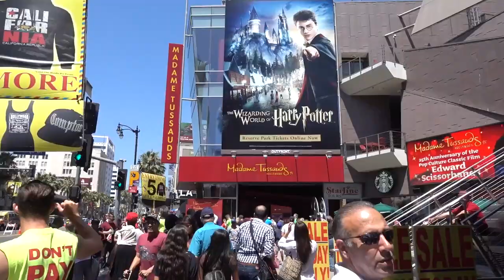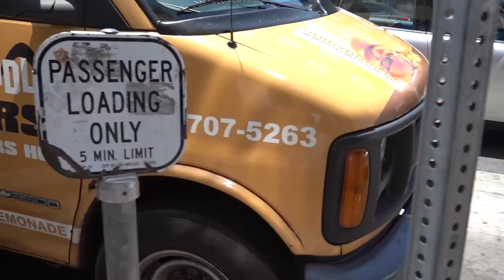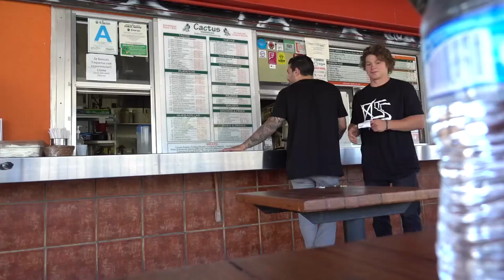STEVIE CHURCHILL AND I HIT A POOL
For today's Saturday Vlog I got up bright and early to make my way to Hollywood, checked out the Touristy spots, visited the sign and then I met up with Mike Tyra, Stevie Churchill, Grant Germain and Adam Grandmaison at the OSS house. We then split our separate ways to get some clips, but after a few attempts I got a flat tire and had to call it a day. Stevie and I made plants to visit this pool party in Downtown LA so we head there and got into some mischief.

Hope you guys enjoy today's Vlog!!